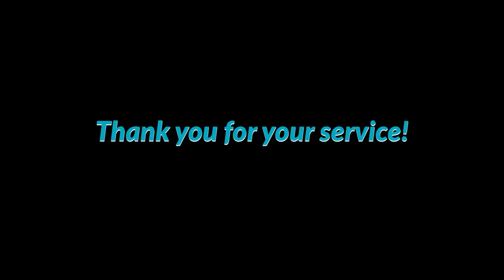Marty Sanders marks 20 years with AFD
Marty Sanders is chief over Abilene Fire Department's training division and says (surprise) don't believe everything you see on TV! Congrats, Marty, on 20 years and than you for your continued service training the next generation of firefighters.🔥